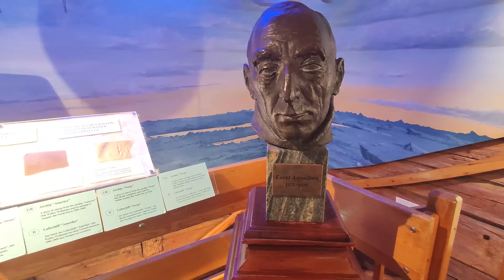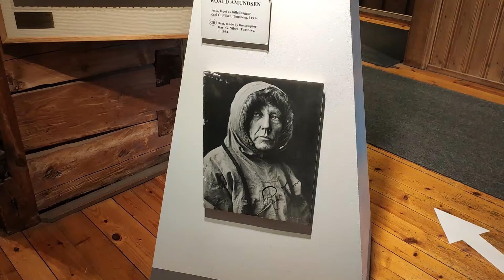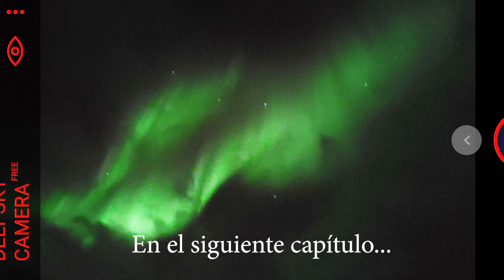¡El mejor tour de AURORAS BOREALES en Tromsø! Parte 2.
En este segundo capítulo continuamos nuestro viaje por Tromso y sus alrededores buscando las auroras boreales. Tras el fiasco del primer tour que fue un poco caótico cambiamos de empresa y contratamos un tour de largo recorrido con un fantástico guía. Nelson, de El Gigante Tour Aurora es un gran profesional y todo un experto a la hora de encontrar cielos despejados para ver auroras boreales. Os dejo un enlace a su página de reservas 100% recomendado:

▶¿Te ha ayudado este vídeo y quieres agradecérmelo invitándome a un café?